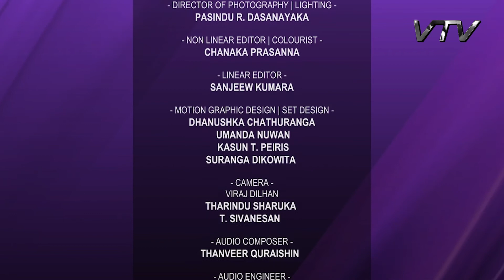දික්කසාදයකට නොයා සතුටින් ජිවත් වෙමුද? | ජ්‍යෙෂ්ඨ නීතීඥ සජීවනී අබේකෝන් | Katha Baha - VTV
Kathabaha (කතාබහ) explore the cultural and social anthropology of present day from a wide range of perspectives including physical and psychological well-being.

This programme delves into the sociocultural realms of daily lives, reflecting the voices of Sri Lankan communities, creating positive vibes throughout the day.